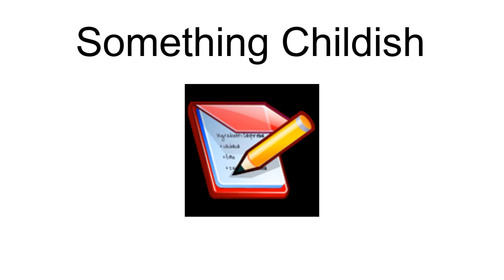Something Childish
Something Childish and Other Stories is a 1924 collection of short stories by the writer Katherine Mansfield. It was first published in America as The Little Girl.
This anthology was published after her death by her husband John Middleton Murry. Murry wrote in his introductory note that this volume contains the stories written between Bliss: and Other Stories (1920) and The Garden Party: and Other Stories (1922). The additional stories are the earlier first four stories, plus "Sixpence" (which Mansfield thought sentimental) and "Poison".